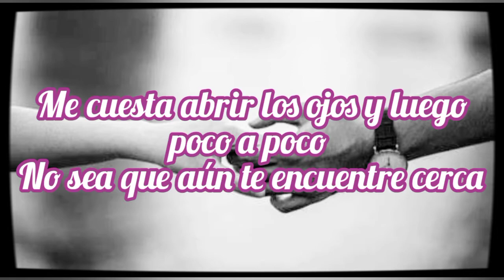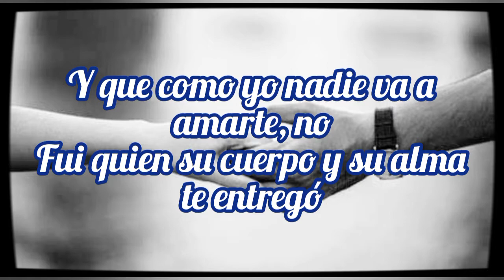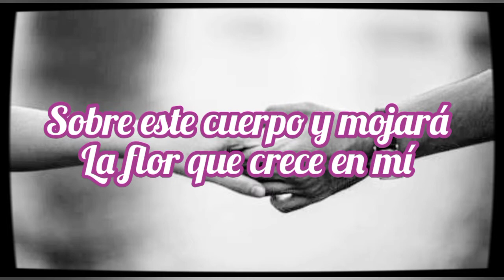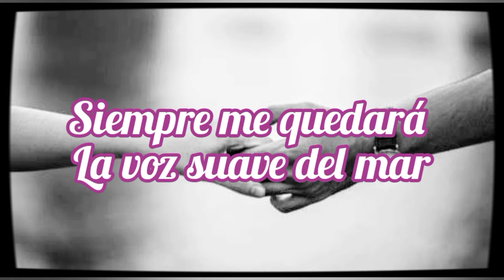Los Aldeanos // Mala Rodríguez // Sin Tu Sonrisa // Letras // Házlo Cantando RodBra